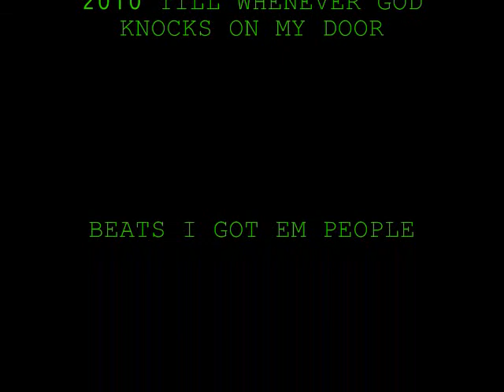TAXI DRIVER HIP HOP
PROD BY L.I.V.E. FOR SLIME CITY MUSIC 2010